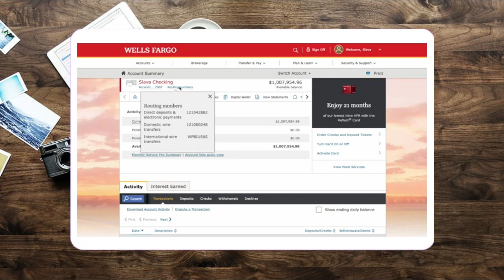¿Cómo encontrar un código SWIFT para tu cuenta de Wells Fargo?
wells fargo swift code,wells fargo,cuenta bancaria,como saber el numero de cuenta de una tarjeta,cuenta en usa para no residentes,cuentas de banco en los estados unidos,wells fargo routing number,trucos para sacar dinero de cajeros,mejor cuenta bancaria para recibir dinero del exterior,banco para recibir plata del exterior,app bbva bancomer estado de cuenta,para que sirve el codigo swift,cuenta de ahorro,cuenta de cheque,wire transfer wells fargo español